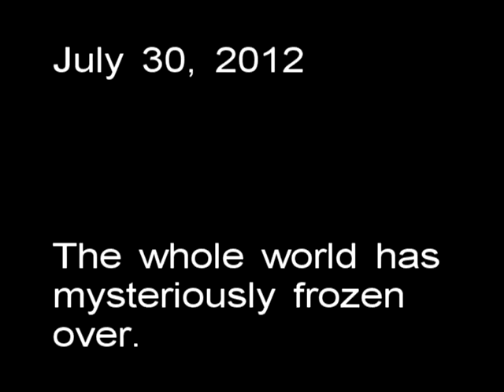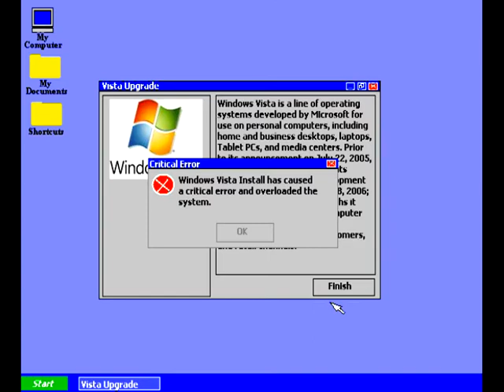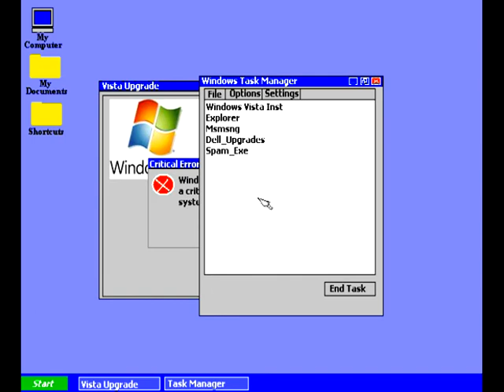Wasteland - the movie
English waste land poem